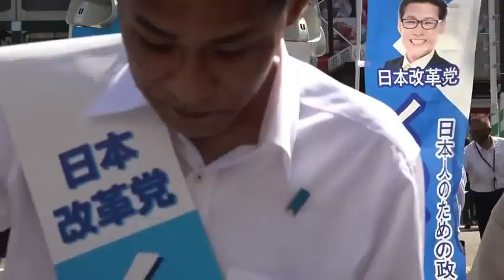防衛予算より福祉を！と騒ぐ連中は「国家あっての生命」「国家あっての福祉」がわかってない大バカヤローどもです、ウイグルとチベット見て分かんないのか！新小岩駅南口20220625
171-0014　豊島区池袋3-34-7-2階　くつざわ亮治 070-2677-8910 まで